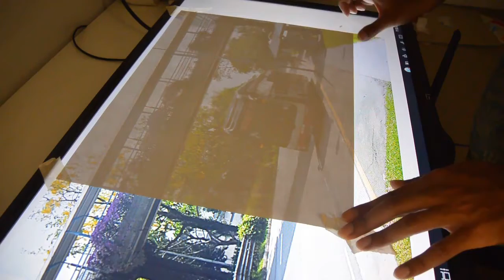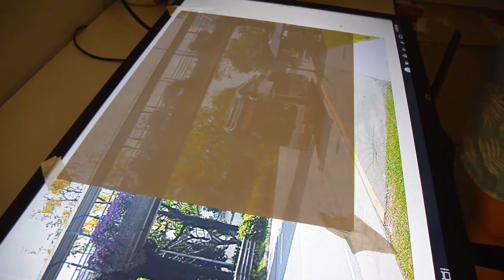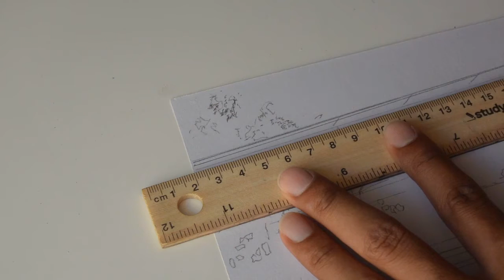How to Draw a Detailed Urban Environment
A tutorial on drawing an urban scene starting with tracing outlines to shading and mark making.